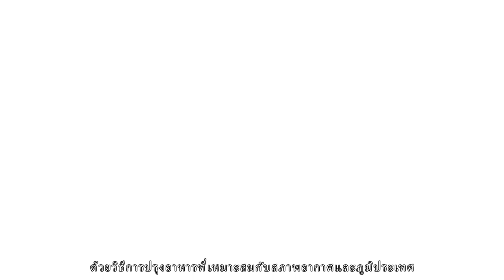อาหารประจำภูมิภาคของเรา วิดีโอสูตรอาหาร ฮิวกะด้ง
Each region of Japan has its own unique history and culture. Thus, regional cuisines have long been prepared from fresh, seasonal ingredients using cooking methods adapted to the local climate and natural features.
The Ministry of Agriculture, Forestry and Fisheries website “Our Regional Cuisines” has created a database of the histories, origins, and recipes of regional cuisines from all over Japan and introduces the appeal and background of the regions where those cuisines took shape-all of which allows you to learn even more about Japanese food. Find the regional cuisine that best suits you.

This time, we will introduce Hyuga-don.
Hotojima / Oita Prefecture
Hyuga-don is a type of rice bowl dish made with freshly caught fish, prepared on the spot by fishermen, marinaded in a special sauce made of soy sauce, sugar, sake, sesame seeds, egg yolk, and other ingredients, and served on top of rice. Mainly eaten on Hodojima, which prospered as a base for the deep-sea tuna fishing industry, it has gained popularity outside the island as well.
Hyuga-don is a delicious and logical way to nourish oneself quickly in between fishing on board a boat where a heat source is not available for cooking.

‹Ingredients›
200g raw tuna（or yellowtail）
Marinade
(4 tbsp white sesame seeds, 1 egg yolk, 4 tbsp soy sauce, 1 tbsp sake, 2 tbsp sugar)
Shredded nori seaweed, as desired
Japanese chives, as desired
Cooked white rice (amount as desired)

‹Directions›
(1) Combine the soy sauce, sake, and sugar in a saucepan and bring to a boil. Remove from heat and cool slightly.
(2) Toast the sesame seeds in a frying pan until golden brown and then grind them thoroughly.
*The more you grind the sesame seeds, the more flavorful they will be. If you do not have a mortar, you can add the sesame seeds without grinding.
(3) Add the egg yolk and (1) to (2) to make the marinade.
Reserve about 2 tbsp.
*The egg yolk adds richness to the marinade.
(4) Cut up the tuna into sashimi slices and marinade in (3) for 15 minutes.
*Store-bought pre-sliced sashimi tuna can also be used.
*Other fish can be used. Fish with a strong umami flavor, such as yellowtail or horse mackerel, tastes best.
*Marinading the fish will help neutralize the fishy odor.
(5) Pour a little of the marinade reserved in step (3) over warm cooked white rice and sprinkle over the shredded nori seaweed.
(6) Arrange (4) on top of (5) and garnish with the chopped Japanese chives.
*If you can’t find Japanese chives, you can use regular chives instead.

‹Tips›
*This time we used regular soy sauce, which is readily available. However, if you use sweet soy sauce from Kyushu, the birthplace of Hyuga-Don, the dish will have a completely different flavor.
*Avocado and other ingredients can be added to make a Hawaiian poke-style rice bowl. Any other ingredients you have on hand can be added to make your very own one-of-a-kind Hyuga-Don.

Food Cultures Office, Food Service Industry and Food Cultures Division, Minister's Secretariat, Ministry of Agriculture, Forestry and Fisheries